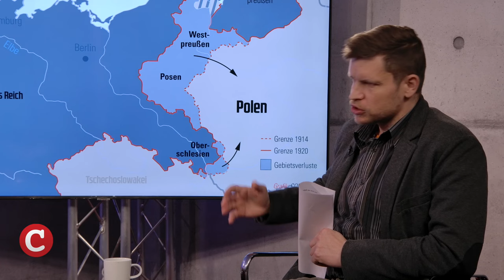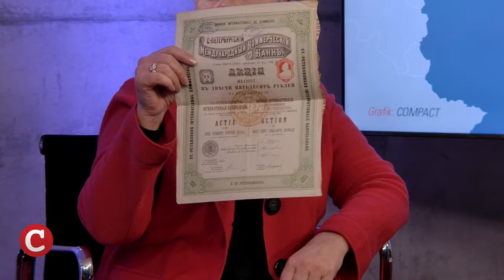Verschwiegen: Die historische Schuld Polens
TV-Chef Paul Klemm mit der ehemaligen AfD-Landesvorsitzenden von Schleswig-Holstein Doris von Sayn-Wittgenstein und dem COMPACT-Spezialisten Roy Grassmann im Gespräch. "Polens verschwiegene Schuld" – das Sonderheft gibt es

Die Regierung in Warschau verlangt von Deutschland Reparationszahlungen in Höhe von 1,3 Billionen – eine astronomische Summe, die den Bundeshaushalt um ein Vielfaches übersteigt. Vollkommen unberücksichtigt bleibt bei dieser Rechnung, dass sich Polen nach dem Zweiten Weltkrieg bereits ein Fünftel des deutschen Reichsgebietes von 1937 einverleibt hat, darunter auch die bedeutenden Kohle- und Industriereviere in Oberschlesien.

Sie wollen ALLES wissen?